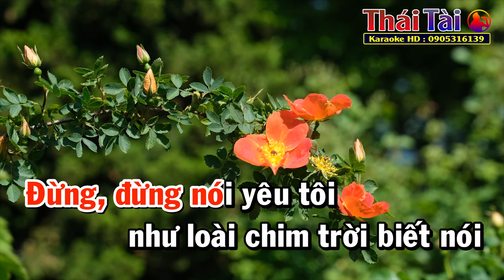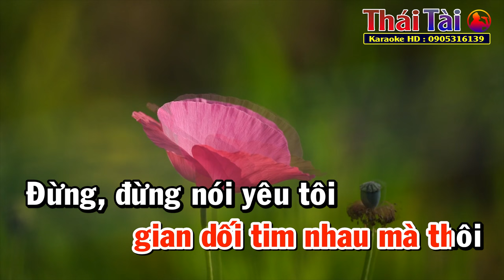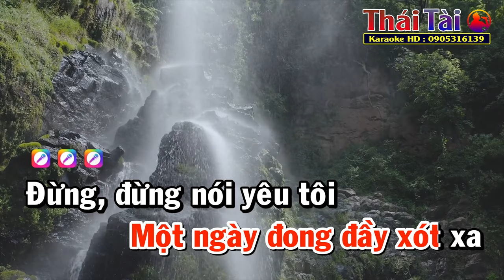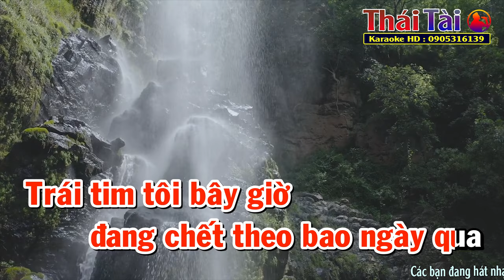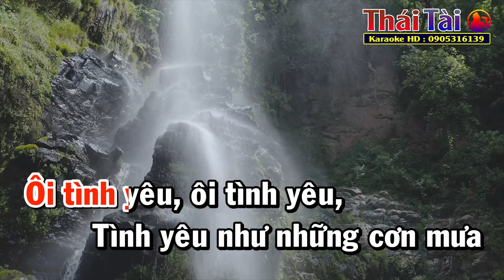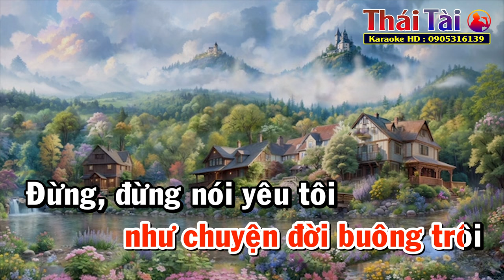Đừng Nói Yêu Tôi Karaoke Tone Nữ | Thái Tài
►Bài hát : Đừng Nói Yêu Tôi
►Sáng tác : Anh Bằng
❖▬▬▬▬▬▬▬▬▬▬ஜ۩۞۩ஜ▬▬▬▬▬▬▬▬▬▬❖